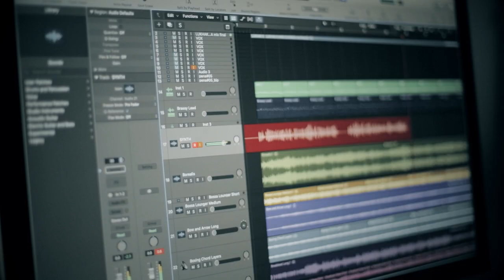MINAI OIBA TOKLASI SINGER || RITANI, MUSIC || JEETEN KUMAR NAOREM, LYRICS || DINA OINAM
LEIMAYON SEIROL PRODUCTIONS
MINAI OIBA TOKLASI
SINGER || RITANI
MUSIC || JEETEN KUMAR NAOREM
LYRICS || DINA OINAM
CAST || RITANI / LINDA MOIRANGCHA / RESHMA HUIDROM
MAKE-UO KISHAN NONG / BIJAY NAOREM / JOYSHILA
COSTUME || INDUBALA
PRODUCER || WAIROKPAM (O) SUBHASINI
DIRECTOT / CAMERA || DHAMEN